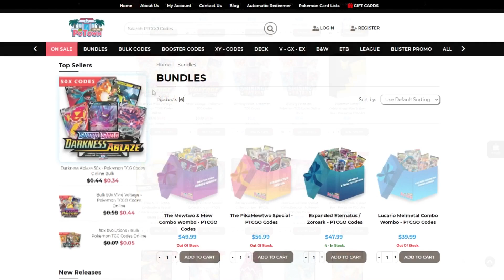🏆VIKATORD PAZZESCO 🏆DECK VIKAVOLT LUDICOLO | MAZZO POKEMON COMPETITIVO